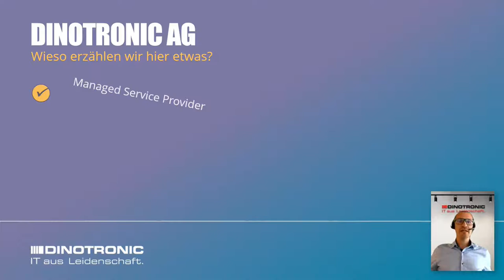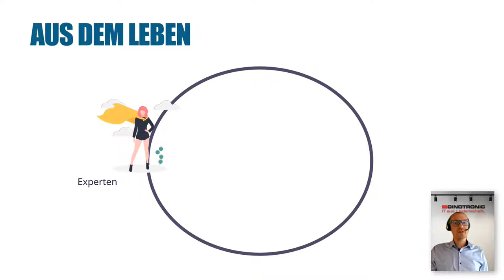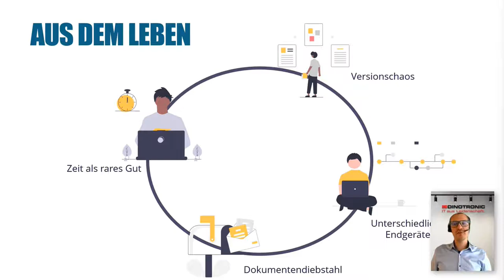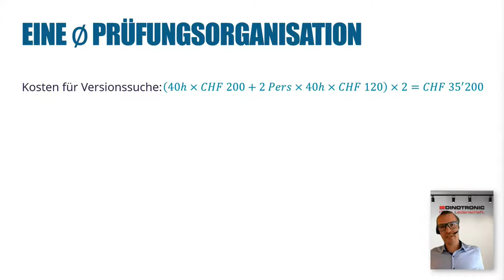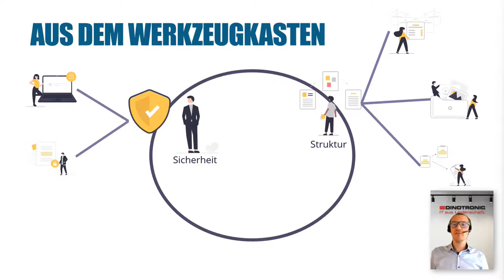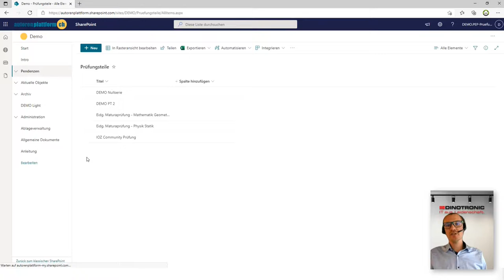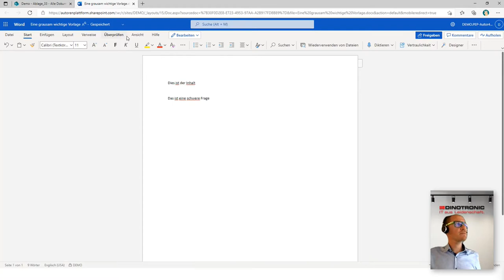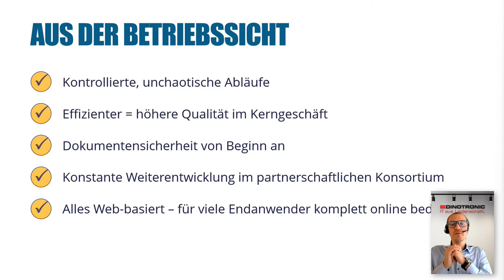AUTORENPLATTFORM: Prüfungen sicher und effizient erstellen und verwalten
Die Autorenplattform ist die zentrale Drehscheibe für das effiziente und sichere Erstellen und Verwalten von Prüfungen.

Der Erstellungs- und Freigabeprozess von Prüfungsfragen, Fallstudien oder anderen Objekten verläuft entlang klarer Schritte und Strukturen. Die lästige Suche nach der aktuellsten Version von Dokumenten entfällt und auch die E-Mail-Schreiberei gehört der Vergangenheit an.

Alex Schwerzmann der Dinotronic AG gibt in diesem Video einen detaillierten Einblick in die Autorenplattform und nimmt sie in einer kurzen Live-Demo mit in das System.

00:00 Einführung
02:55 Die Arbeit mit Prüfungsexperten
07:25 Challenges in der Prüfungserstellung
14:00 Kosten einer geleakten Prüfung
19:00 Funktionen und Eigenschaften der Autorenplattform
22:25 Live-Demonstration
33:09 Zusammenfassung & Fazit

Dieses Video wurde an der 63. Microsoft 365 & SharePoint Community von IOZ aufgezeichnet. Der Online-Event fand am 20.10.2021 statt. In der Eventreihe werden neuste Themen, konkrete Praxiscases und erfolgreiche Projekte aus dem Microsoft 365-Umfeld präsentiert. Seit 2007 finden die Anlässe mehrmals pro Jahr statt und sie haben sich als eine der ältesten Microsoft365-Usergroups im DACH-Raum etabliert.